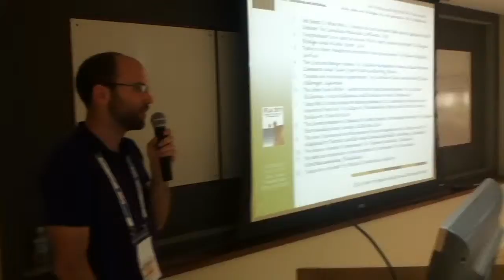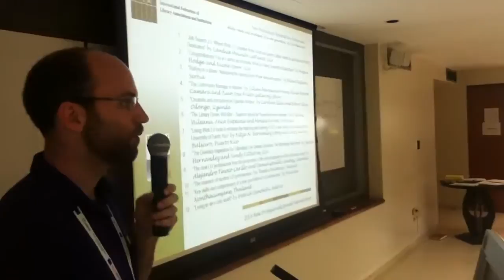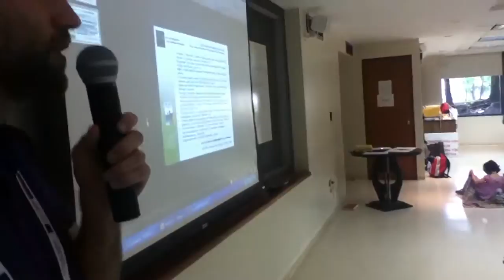IFLA NPSIG2011 closing 1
NPSIG off-site Session

IMG_1224